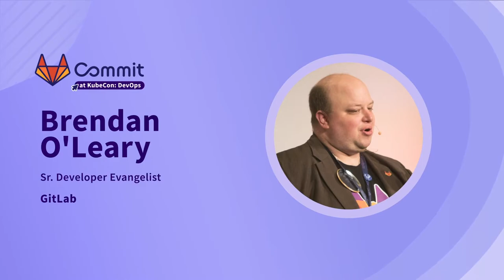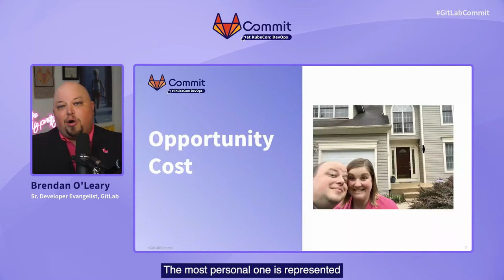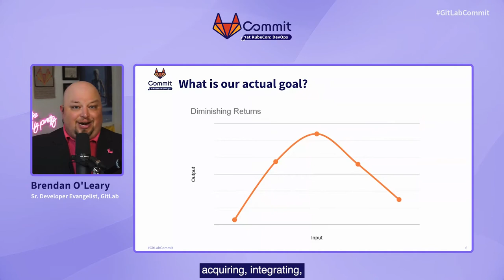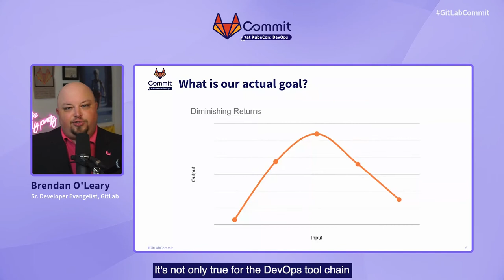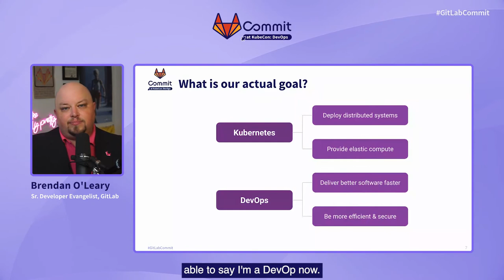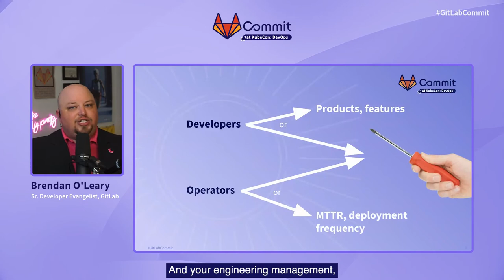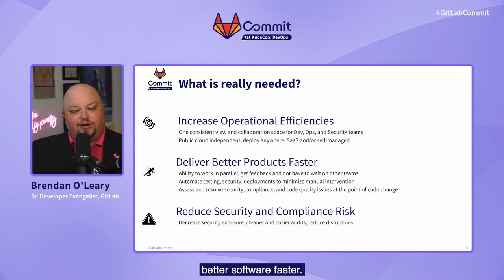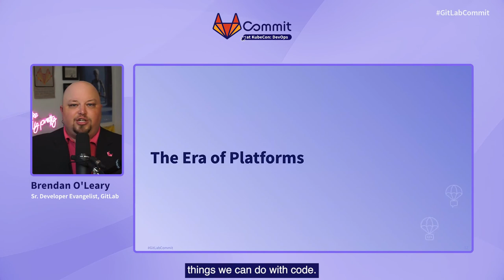Commit at Kubecon: DevOps 2021 - The Era of the Platforms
Speaker: Brendan O'Leary

Dev, Ops, and DevOps Platforms are here to stay

Why has Kubernetes been such a popular topic?  Not to take anything away from the technology behind Kubernetes, but more than that was what it represented.  For years, operations teams have tried to build elastic compute platforms for developers to deploy to.  At the same time, developers were stitching together tools to make sure code was integrated, built, tested, and secure.  And beyond any single tool, we've seen the DevOps industry move towards the era of DevOps platforms as well - consolidation and expansion of capabilities allowing developers to spend more time on code and less on tools.

In the end, the platforms aren't what we're building.  We're creating experiences for our users, solutions for our stakeholders, and we want to ship better software faster.  In the Era of the Platform, elite performers in software delivery and operations will leverage these platforms - Kubernetes and the DevOps platform - to adapt and ship code faster.  To paraphrase Halt and Catch Fire - ""Platforms aren't the thing.  They are the thing that get you to the thing."""